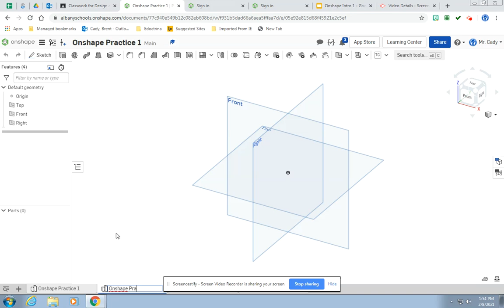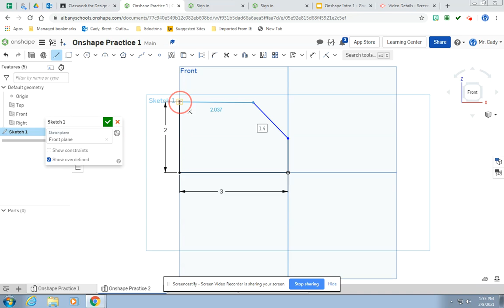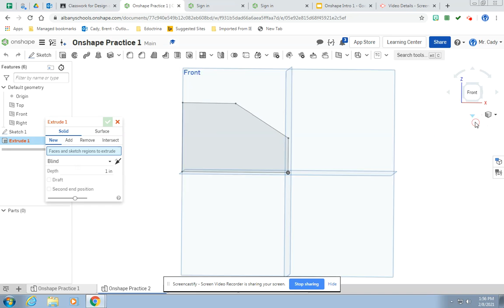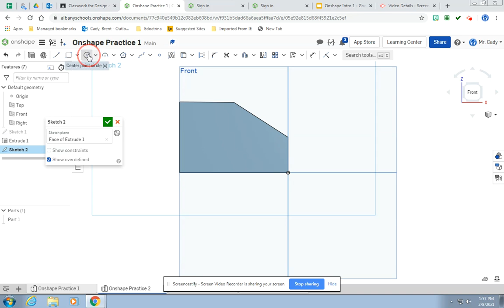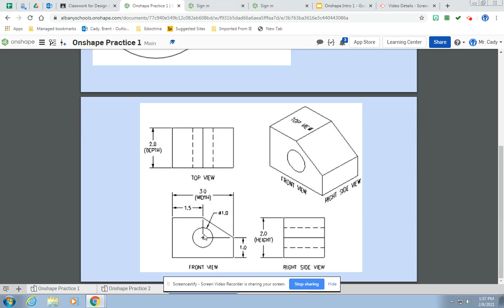Onshape Practice 2